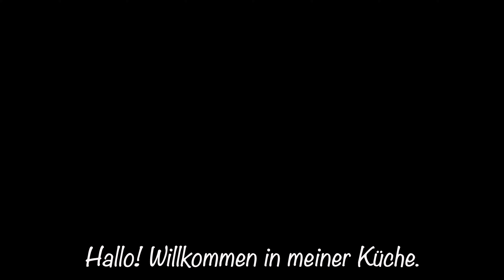🔥😱 Gott, wie lecker! Ein köstliches Abendessen in 10 Minuten für die ganze Familie! 💯Lieblingsrezept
Hallo, liebe Freunde! 🍽️✨ Heute habe ich ein besonderes Rezept für euch, das eure Geschmacksknospen zum Tanzen bringt! 💃🔥 In nur 10 Minuten bereiten wir gemeinsam ein köstliches Abendessen zu, das die ganze Familie genießen wird. Sie werden nicht glauben, wie einfach und schnell es ist, aber gleichzeitig unglaublich lecker. 😱

Dieses Rezept ist perfekt für alle, die wenig Zeit haben, aber trotzdem eine gesunde, nahrhafte Mahlzeit auf den Tisch bringen möchten. 🕒💪 Mit einfachen Zutaten, die Sie wahrscheinlich schon zu Hause haben, können Sie schnell ein Gericht zaubern, das garantiert zu Ihrem neuen Lieblingsrezept wird. 💯 Ob schnelles Abendessen unter der Woche oder spontanes Familienessen am Wochenende, dieses Rezept ist immer ein Hit! 🎯

Bleiben Sie unbedingt bis zum Schluss dabei, damit Sie keine wichtigen Schritte verpassen und das beste Ergebnis erzielen. 🎥✨ Teile das Video mit deinen Freunden und deiner Familie, damit auch sie dieses fantastische Rezept genießen können. 👍❤️

Erzähl uns in den Kommentaren, wie das Rezept geworden ist und welche Variationen du ausprobiert hast. Ich freue mich auf Ihr Feedback! 😊

AInhaltsstoffe👇👇👇

№1Zucchini 1 Stk.
Eine Prise Salz.
Rote Zwiebel 1 Stk.
Pflanzenöl 50 ml.
Die Zwiebel bei schwacher Hitze 3-4 Minuten anbraten.
Pilze 300 gr.
Hähnchenfilet 1 Stck.
Getrockneter gemahlener Knoblauch 1 TL.

Mit einem Deckel abdecken und bei schwacher Hitze 10 Minuten köcheln lassen.

Kurkuma 1 TL.
Eine Mischung aus Basilikum, Tomaten und Oregano.
Käse 70-100 gr.
Mehl 100 gr.

Legen Sie das Backblech für 40 Minuten in den auf 180 °C vorgeheizten Ofen.

Für 10–15 Minuten in den auf 240 °C vorgeheizten Ofen geben.

№ 2
Hühnerleber 700 gr.
Zwiebel 1 Stk.
Karotten 2 Stk. (1 groß)
Frische Zwiebeln 4-5 Stk.
Gekochte Eier 3 Stk.
Salz 1 TL (je nach Geschmack anpassen)
Eine Mischung aus Paprika 1 TL.
Koriander 0,5 TL
Geräucherter Paprika 1 TL
Reismehl 0,5 Tassen.
Petersilie oder andere Kräuter nach Belieben.